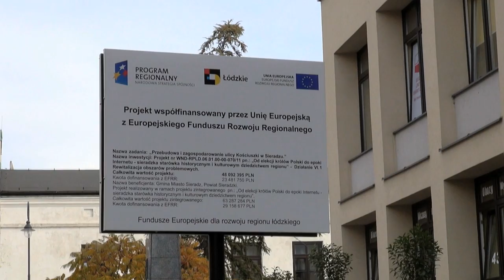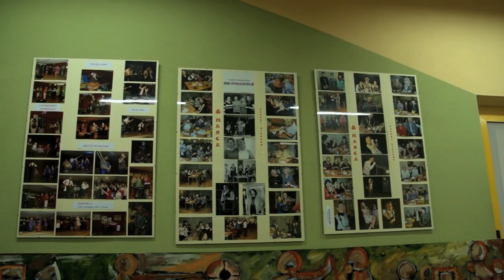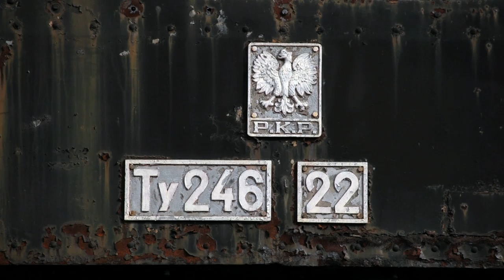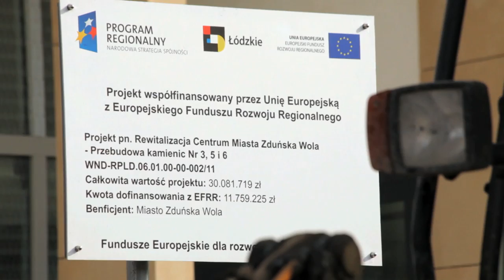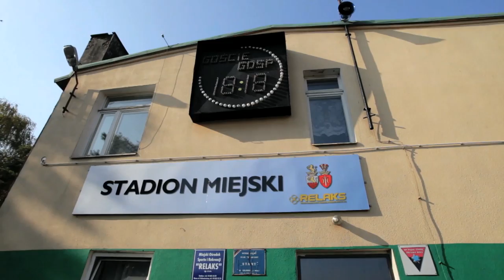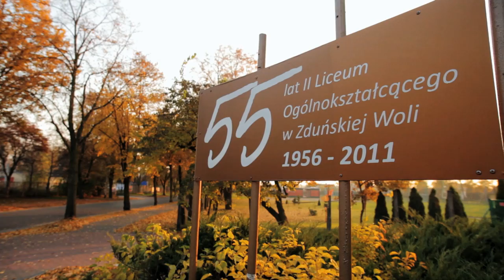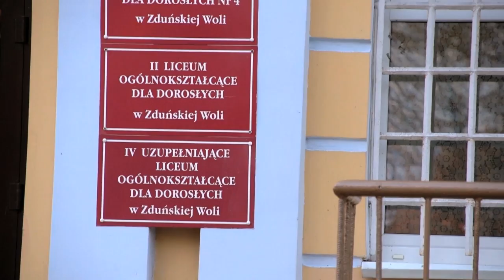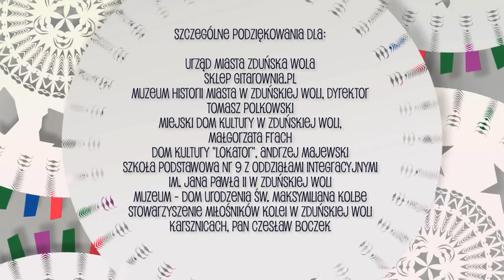Seria 2 Odcinek 14 RAFAŁ KRÓLIKOWSKI